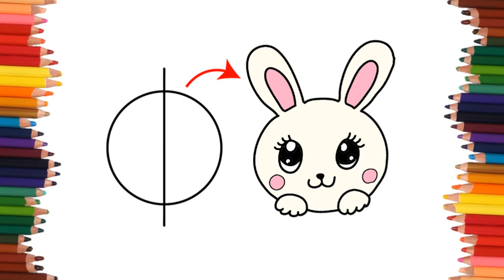Como dibujar un conejito | Cómo dibujar Animales para niños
En este video te enseñamos a dibujar un conejito muy facilmente y paso a paso